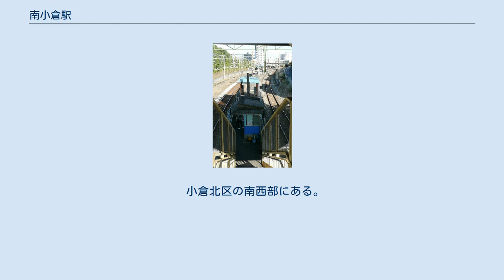南小倉駅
南小倉駅（みなみこくらえき）は、福岡県北九州市小倉北区木町三丁目にある、九州旅客鉄道（JR九州）日豊本線の駅である。
駅番号は日豊本線がJF03、日田彦山線JI03。
 城野駅から日豊本線に乗り入れる日田彦山線の列車の利用も可能である。
快速列車は全て停車する。
 元々は1941年（昭和16年）に山田弾薬庫（現・山田緑地）への専用線を敷設した際、その分岐点に設置された信号場がこの駅の前身である。
その専用線は現在廃止され、末端部分を除きその跡地のほとんどが道路になっている。
 城野方にある裏改札口 島式ホーム1面2線を持つ地上駅で橋上駅舎を備える。
正面改札口は地上に位置し、島式ホームと跨線橋で結ばれる。
1番のりばが日豊本線下りおよび日田彦山線直通、2番線が日豊本線上りである。
ホームの城野駅側先端にある改札口の自動改札機は当初簡易型が導入されていたが、2011年にJR九州標準の自動改札機に変更された。
 1992年3月から改札口横でJR九州のコンビニエンス「生活列車」が営業していたが、2000年から少年グループによる妨害行為が頻発したため2001年7月に閉店した。
 2019年（令和元年）度の1日平均乗車人員は5,020人であり、JR九州の駅としては第42位である。
 JR九州及びとうけい北九州によると、近年の1日平均乗車人員の推移は下記の通り。
 小倉北区の南西部にある。
付近には大学や高等学校が多く存在し朝夕は通勤者や通学者が多い。